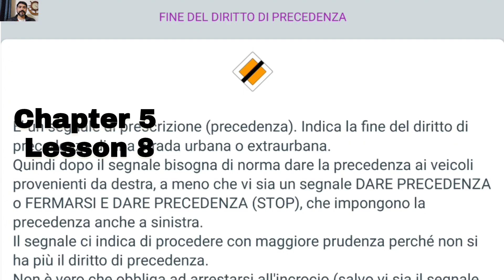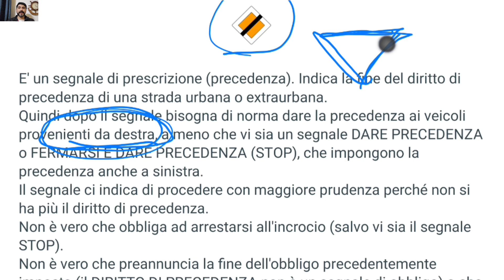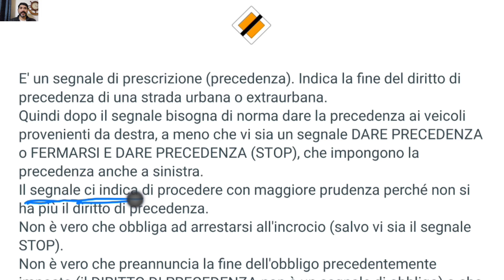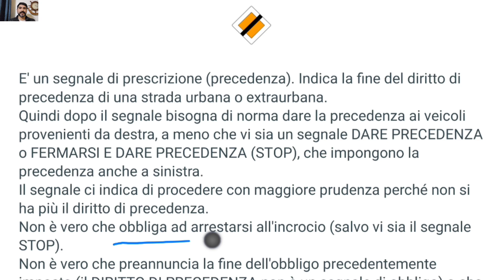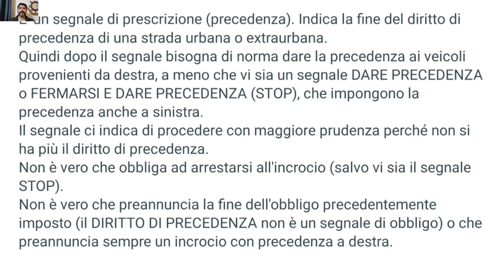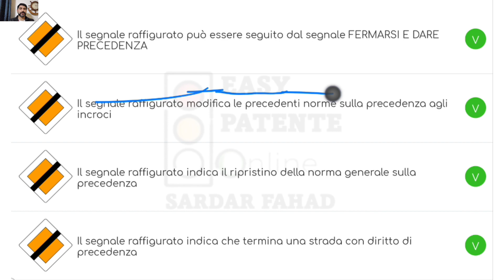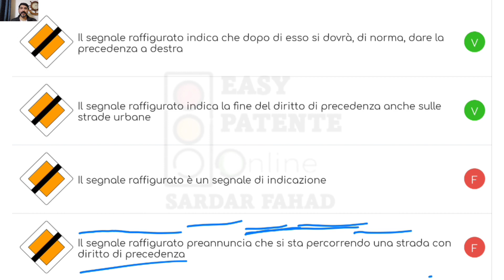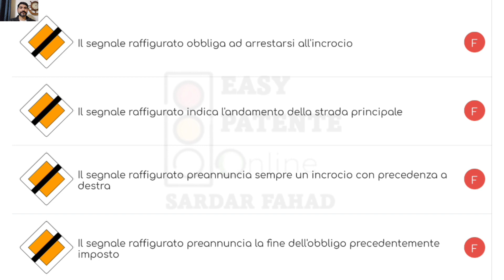Chapter 5 Lesson 8 | Free Patente Di Guida A/B | Hindi Urdu Punjabi | Easy Patente Online.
Description:
In this thought-provoking video, we delve into the complex topic of "Fine del diritto di precedenza" or "The End of the Right of Precedence." The concept of the right of precedence has played a significant role in various legal systems for centuries, granting certain individuals or entities preferential treatment or advantages over others in specific situations.

Join us as we explore the historical origins and evolution of this right, examining its impact on societies and the legal landscape. We'll also shed light on recent developments and debates surrounding its potential termination or reform in modern times.

Throughout the video, we'll provide a balanced and comprehensive analysis of the arguments for and against the right of precedence, considering its ethical implications, socio-economic effects, and effects on equality and justice.

Whether you're a law enthusiast, a student, or simply curious about legal systems and social justice, this video will provide valuable insights into a topic that shapes the very foundation of our societies.

Thank you for joining us on this intellectual journey, and we look forward to your engagement and comments as we navigate through the intricate world of "The End of the Right of Precedence."

🚫 Fine del Diritto di Precedenza 🚫 - Cosa sta cambiando?

Benvenuti nel nostro canale! In questo video, esploreremo un argomento di grande attualità e rilevanza: la fine del diritto di precedenza.

Il diritto di precedenza è stato a lungo un pilastro fondamentale del nostro sistema, garantendo privilegi e opportunità a diverse categorie di persone. Ma quali sono gli sviluppi recenti che potrebbero portare a una sua abolizione? Quali sono le ragioni dietro questa possibile decisione e quali saranno le implicazioni per la nostra società?

Un team di esperti nel campo legale ci guiderà attraverso le ultime novità, analizzando i pro e i contro di questa potenziale riforma. Esploreremo i vari scenari e le possibili alternative, cercando di capire come tutto ciò potrebbe influenzare le dinamiche sociali ed economiche del nostro paese.

Siamo consapevoli che questo argomento suscita emozioni e dibattiti accesi, quindi vi invitiamo a partecipare alla discussione nei commenti. Condividete le vostre opinioni, le vostre esperienze e le vostre riflessioni riguardo a questa importante questione.

Grazie per essere qui con noi, e ora senza ulteriori indugi, iniziamo questa profonda riflessione sulla fine del diritto di precedenza. Buona visione! 🎥🔍🤔